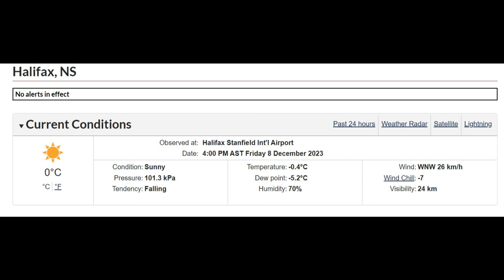Alert Ready: Civil Emergency for Multiple Drug Overdose Deaths in Novia Scotia